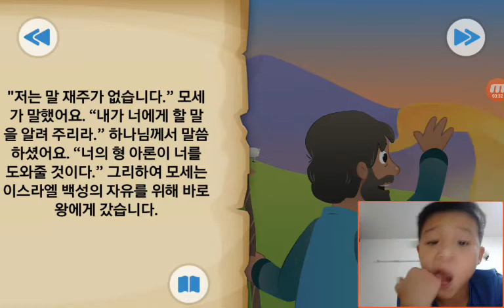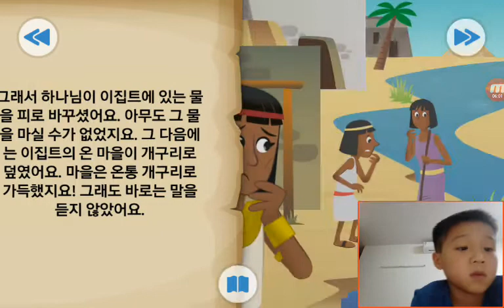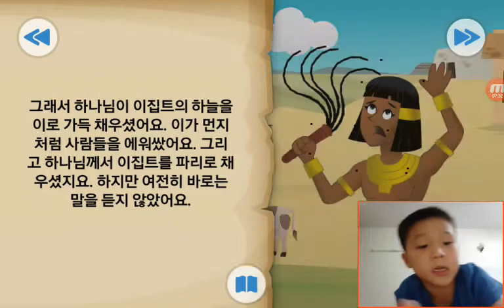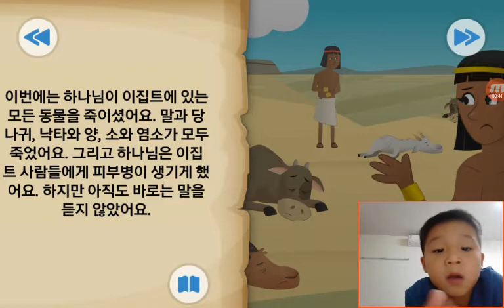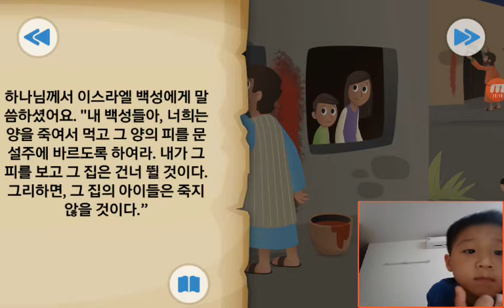‹Kids›Soo：Wonderful Bible Story‹성경이야기›– 한아기와 떨기나무 그리고 내백성을 풀어주거라